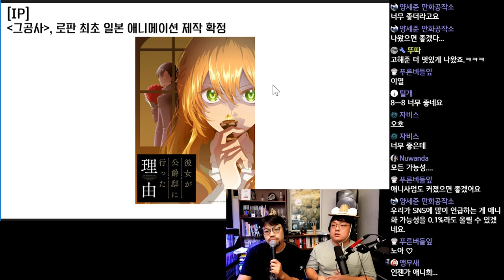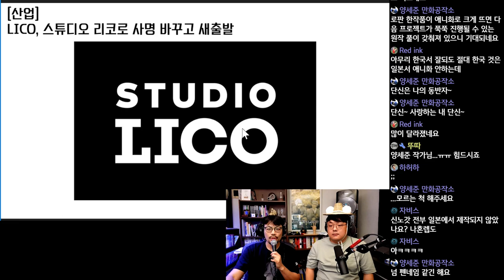그공사, 로판 최초 일본 애니메이션 제작 확정